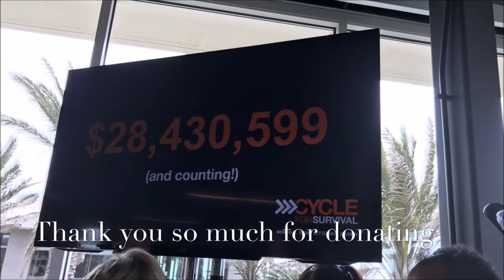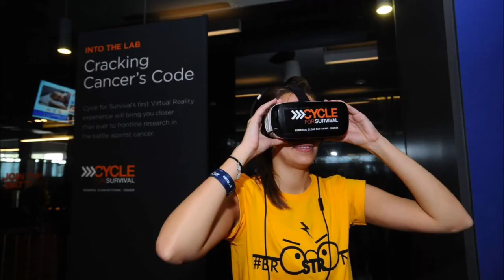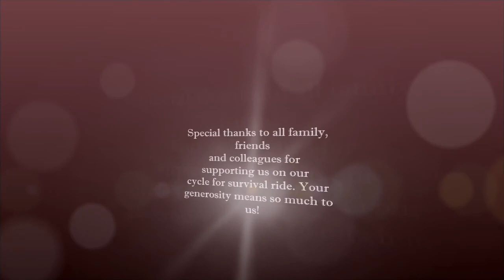2017 Cycle For Survival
"Save you" Turin Brakes-Lost Property
Prepared by David Mwendapole